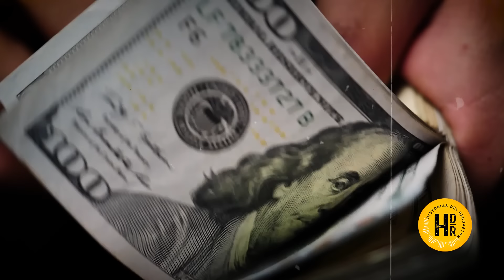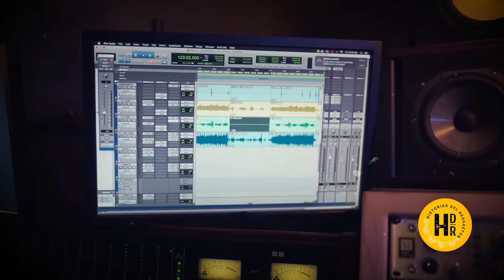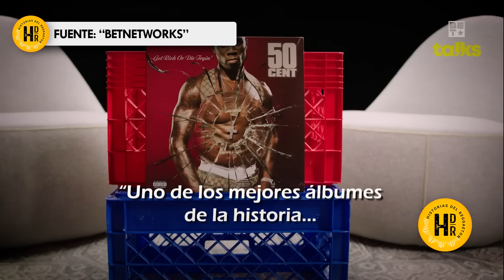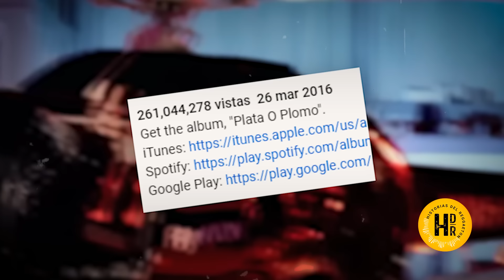FAT JOE y la TRAICIÓN de DADDY YANKEE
Se coronó en el mundo del hip hop como uno de los raperos más exitosos
Sin embargo, su vida no ha sido nada fácil, pues en varias ocasiones ha visto empañada por:

Traiciones de colegas como Daddy Yankee.
Violencia y crímenes en las calles del Bronx
Experiencias casi fatales…

Y una larga guerra con otro titán del hip hop: 50 Cent

¿Como este muchacho que sufría de bullying, qué escapó de su casa a los 14 años y se hizo enemigo de varios iconos de la música urbana, logró convertirse en la enciclopedia del rap? Pues no te vayas que aquí te contamos toda la historia de FAT JOE.